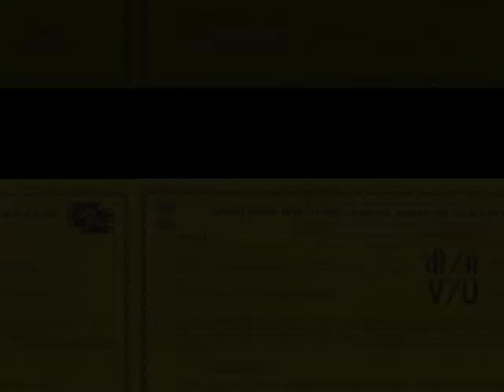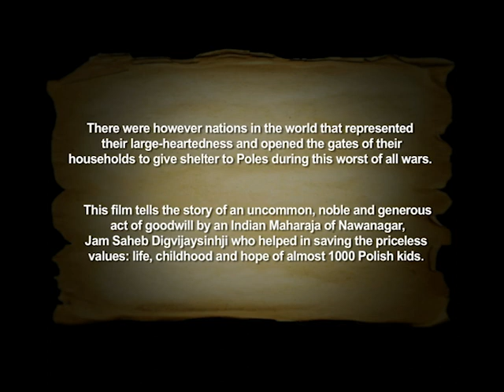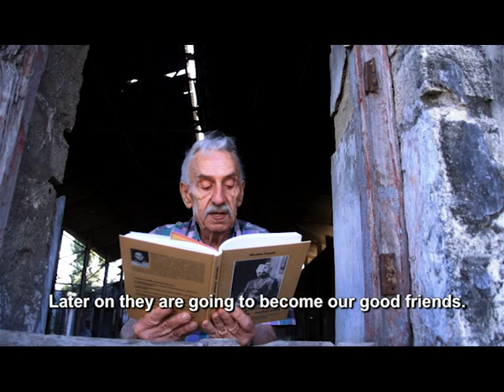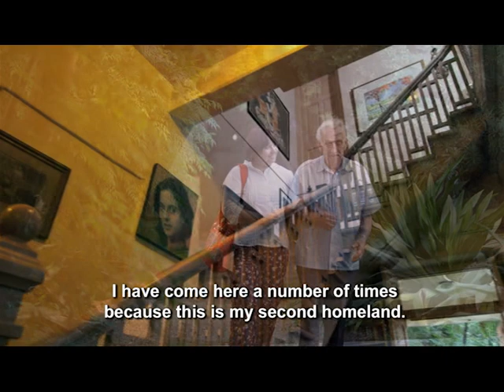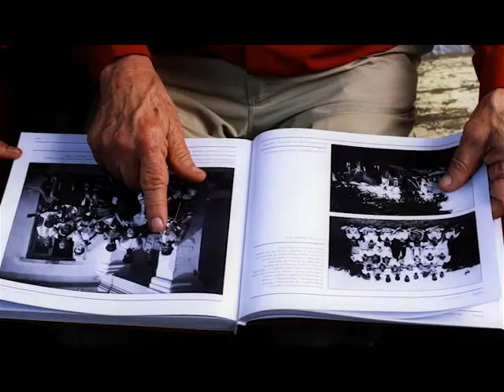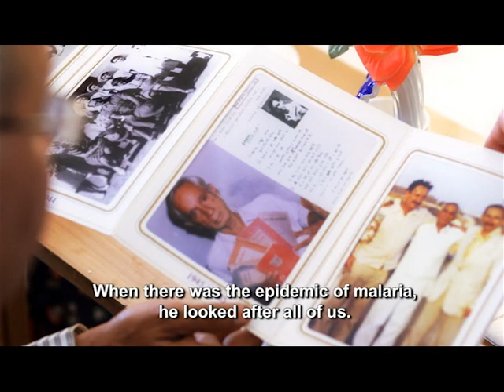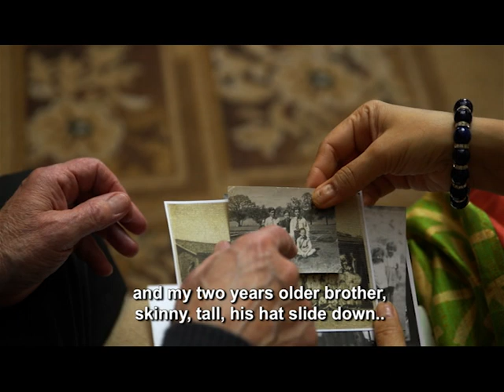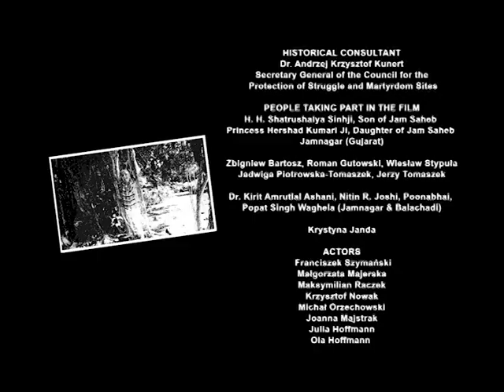A Little Poland in India (Hindi) - The Complete Documentary